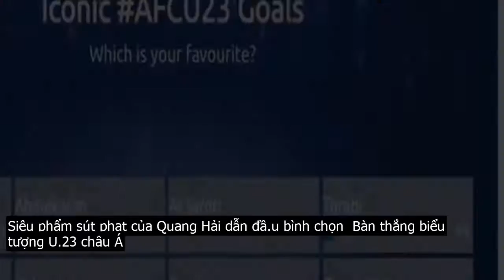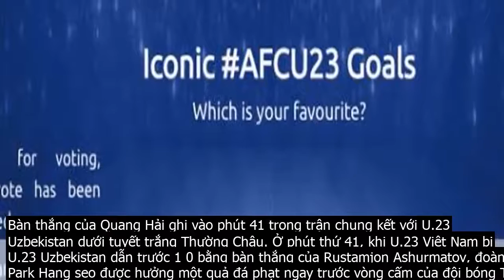Siêu phẩm sút phạt của Quang Hải dẫn đầ.u bình chọn "Bàn thắng biểu tượng U.23 châu Á"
Để chuẩn bị cho mùa giải 2020 diễn ra từ ngày 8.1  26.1 ở Thái Lan, Liên đoàn bóng đá châu Á  AFC  đã đề cử danh sách 8 bàn thắng đẹp nhất trong lịch sử của giải U.23 châu Á.Trong 8 bàn thắng được AFC chọn lựa làm danh sách đề cử, có siêu phẩm của tiền vệ Nguyễn Quang Hải trong trận chung kết AFC Cup 2019.Ngoài pha lập công của Nguyễn Quang Hải, AFC còn chọn 7 bàn thắng và danh sách tám đề cử bàn thắng biểu tượng U23 châu Á là  Zakaria Al Sudani  2014   Saudi Arabia vs Uzbekistan, vòng bảng  .  Abdelkarim Hassan  2016   Qatar vs China PR, vòng bảng  .  Ahmed Al Sarori  2016   Yemen vs Uzbekistan, vòng bảng  .  Mahdi Torabi  2016   IR Iran vs China PR, vòng bảng  .  Omar Maanasrah  2016   Jordan vs Vietnam, vòng bảng  .  Shoya Nakajima  2016   Japan vs IR Iran, tứ kết  .  Azizjon Ganiev  2018   Uzbekistan vs Korea Republic, bán kết .Sau hai bình chọn, hiện tại bàn thắng của Nguyễn Quang Hải đã vượt lên dẫn đầu với số lượng bình chọn là hơn 663.000  tương đương 44 percent  . Người đứng thứ 2 là cầu thủ Torabi hơn 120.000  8 percent  .Bàn thắng của Quang Hải ghi vào phút 41 trong trận chung kết với U.23 Uzbekistan dưới tuyết trắng Thường Châu. Ở phút thứ 41, khi U.23 Việt Nam bị U.23 Uzbekistan dẫn trước 1 0 bằng bàn thắng của Rustamjon Ashurmatov, đoàn quân HLV Park Hang seo được hưởng một quả đá phạt ngay trước vòng cấm của đội bóng Trung Á. Khi đó, tuyết rơi trắng cả sân, Lương Xuân Trường cùng các đồng đội đã dọn tuyết để Nguyễn Quang Hải thực hiện cú sút phạt. Tiền vệ mang áo số 19 đã vẽ nên một đường cong hoàn mỹ, đưa trận đấu về vạch xuất phát và được ví như cầu vồng trong tuyết.Nguyễn Quang Hải đang cùng U.23 Việt Nam tập huấn tại Hàn Quốc để chuẩn bị cho VCK châu Á 2020 tại Thái Lan. Ở VCK này, U.23 Việt Nam là đương kim á quân và Quang Hải là một trong những nhân tố quan trọng của HLV Park Hang seo.